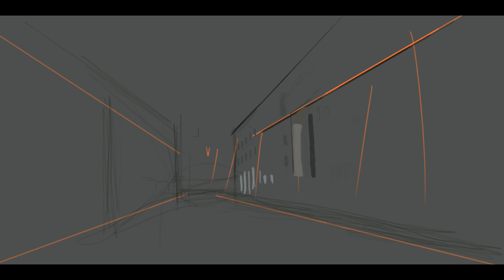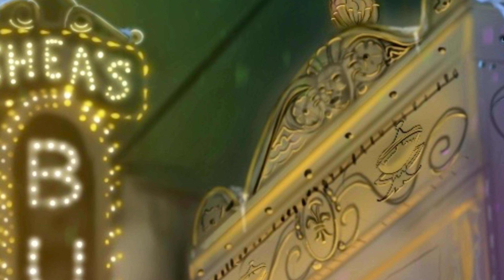"Shea's Performing Arts Center" 🎭 🎹 Painting (Buffalo, NY) Art & Music by: Curtis Duxbury II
Song: “Parallel ￼Pianos” 🎹 (Original Audio) by: Curtis Duxbury II